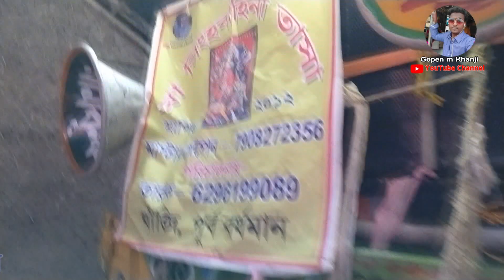লাল দোপাট্টা বালি তেরা নাম কিয়া বাতা | মা সিংহবাহী তাসা | lal dupatti Bali | maa singho bahini tasa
হাই

এই চ্যানেলের বিভিন্ন ধরনের বিয়ের বাজনা ও ঠাকুর বিসর্জনের বাজনা আপলোড করা হয়

বাজনার জন্য যোগাযোগ করুন (--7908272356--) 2th -(--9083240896--)

এই চ্যানেলের ভিডিও গুলো বিনা অনুমতিতে কেউ কপি করবেন না কপি করে ইউটিউবে বা ফেসবুকে আপলোড করবেন না । তাহলে সাথে সাথে তার বিরুদ্ধে আইন অনুযায়ী ব্যবস্থা নেওয়া হবে